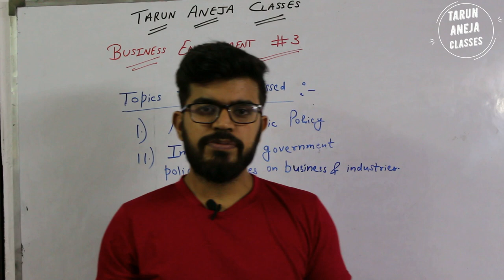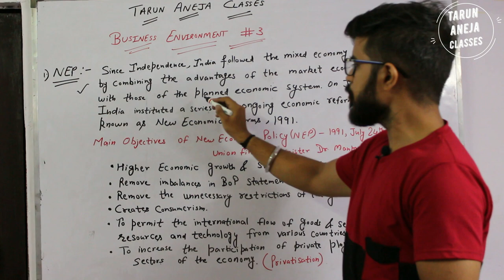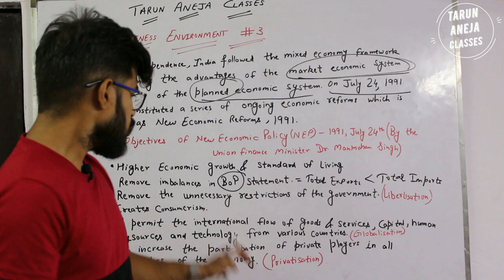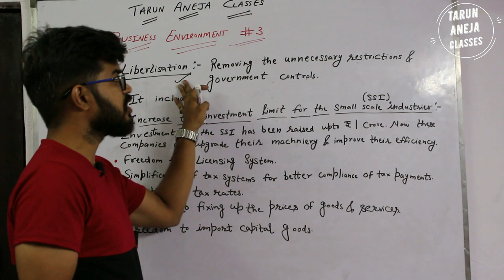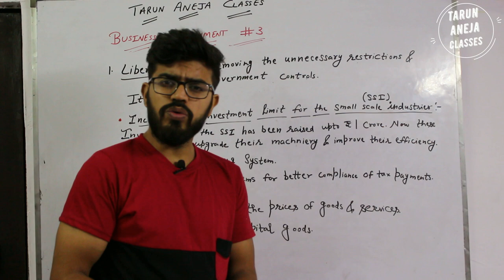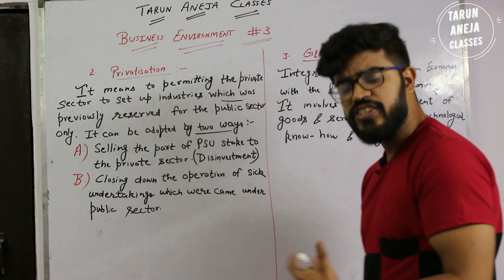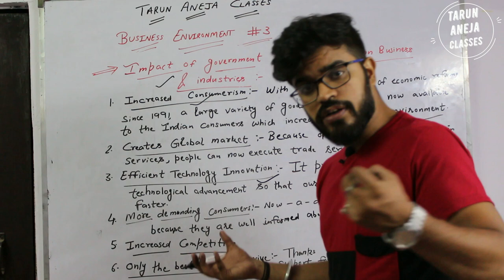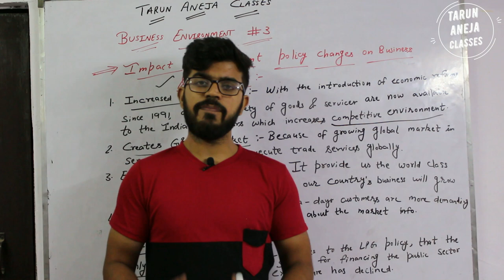New Economic Policy, 1991 (Complete) | Business Environment Class 12 Chapter 3 | 2024 Latest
New Economic Policy, 1991 | Business Environment Class 12 Chapter 3 | 2024 Latest

Get our latest notes :- Accounts, Eco and B.St for class 11th and 12th

After watching this video you will be able to understand the :-
1.New Economic Policy, 1991
2.Impacts of Government Policy changes on our economic environment.